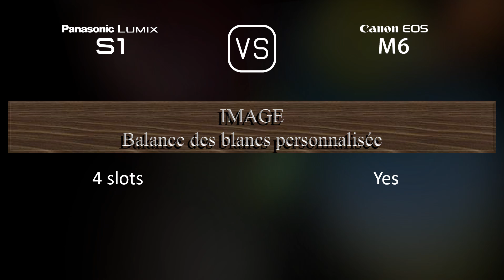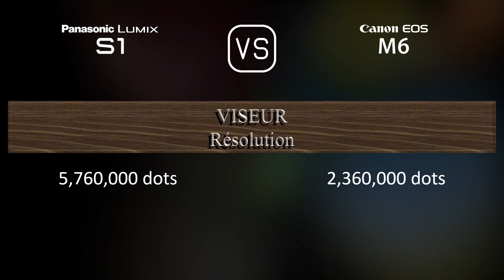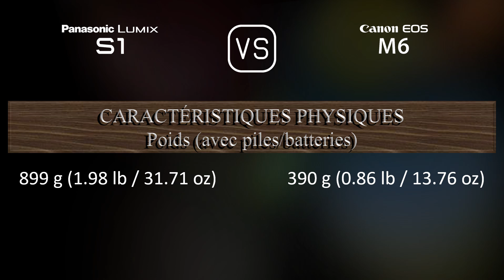Panasonic Lumix S1 vs. Canon EOS M6: Une Comparaison de Caractéristiques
Cette vidéo fournit un aperçu des fonctionnalités du Panasonic Lumix S1 et du Canon EOS M6 dans une comparaison de caractéristiques (comparison of specifications).

00:25 LANCEMENT
00:33 BOÎTIER
00:40 CAPTEUR D'IMAGE
01:01 IMAGE
01:16 OPTIQUE ET MISE AU POINT
01:41 ÉCRAN
01:58 VISEUR
02:13 FONCTIONNALITÉS PHOTOGRAPHIQUES
03:06 FONCTIONNALITÉS VIDÉOGRAPHIQUES
03:20 STOCKAGE
03:24 CONNECTIVITÉ
03:49 CARACTÉRISTIQUES PHYSIQUES
04:07 AUTRES CARACTÉRISTIQUES